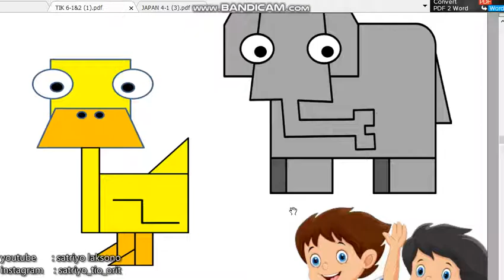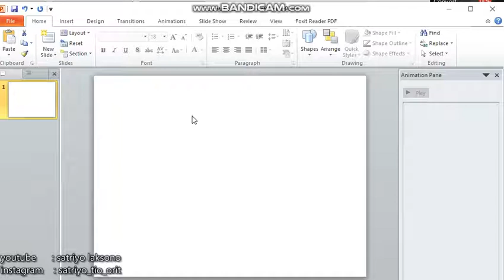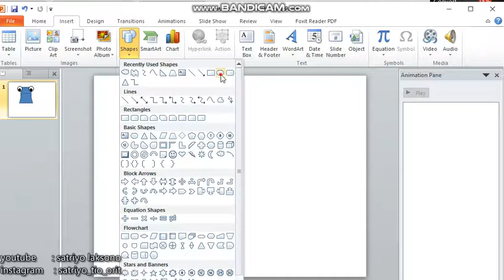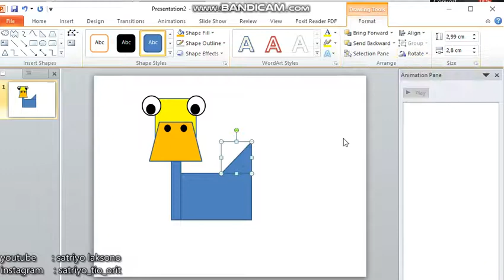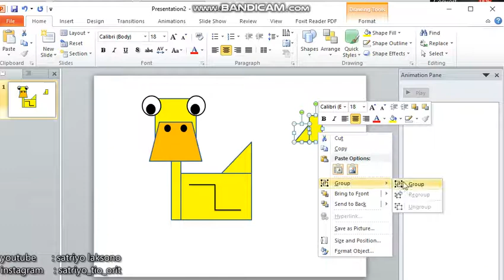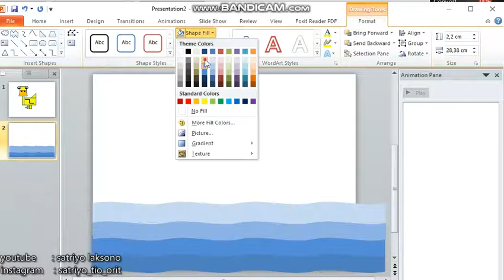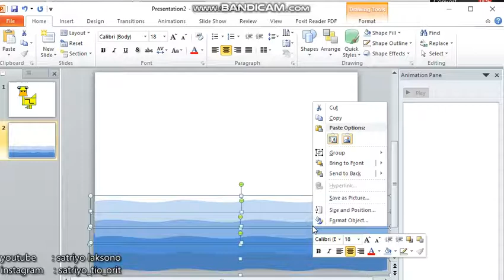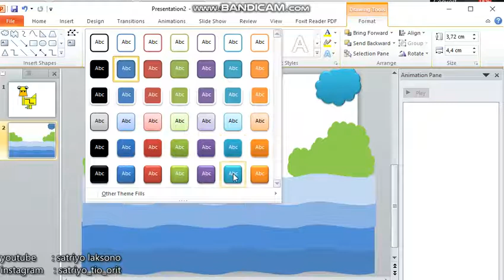ICT penggalan 51 1